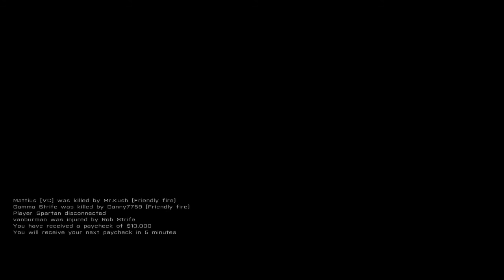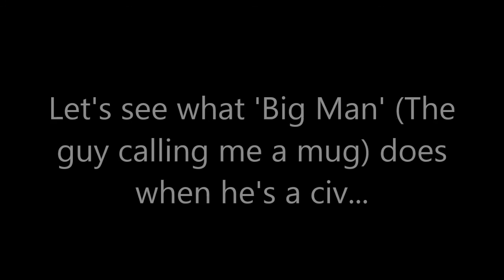Arma 3 - Altis Life- [Cop Life] Taken As a Hostage!